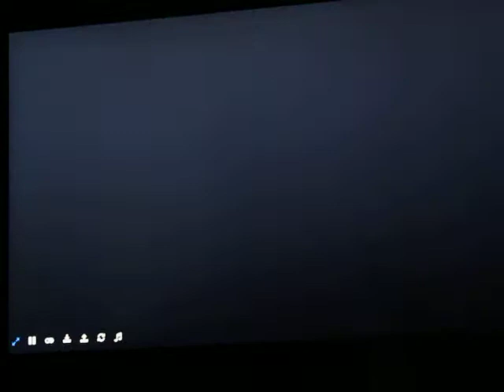crash bandacoooooooooooooot 2